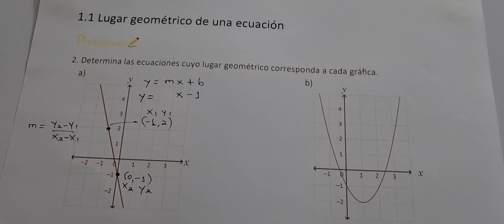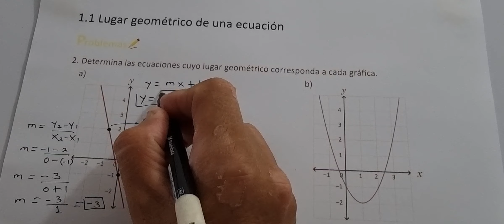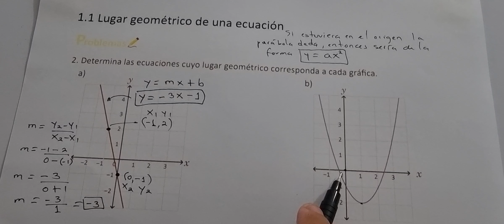1.1 LUGAR GEOMÉTRICO DE UNA ECUACIÓN NUMERAL 2 LITERALES A Y B